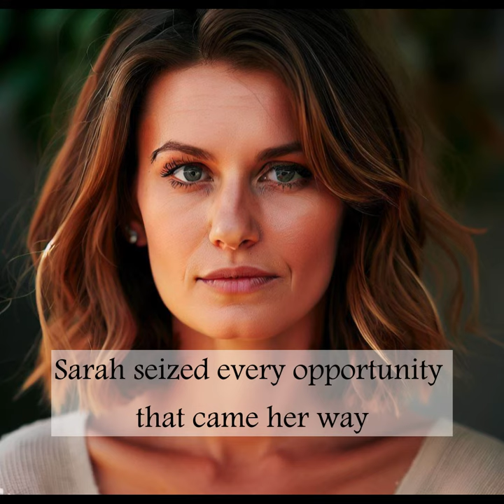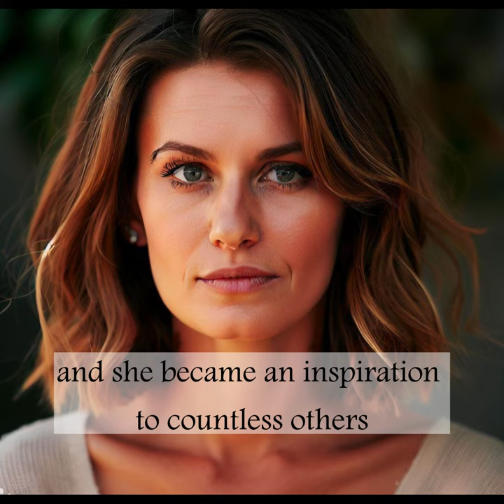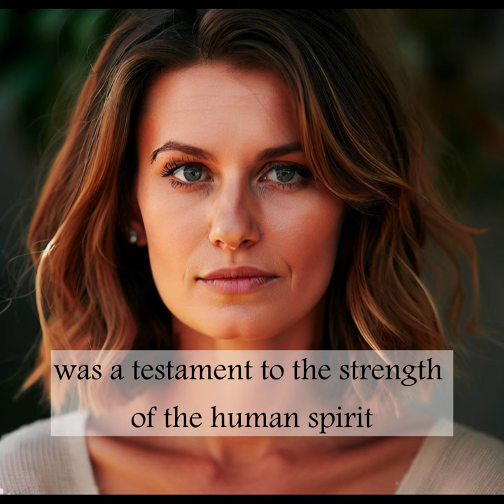From Homelessness to Hope: The Inspiring Journey of Sarah Thompson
From Homelessness to Hope: The incredible journey of an individual who went from living on the streets to building a successful career and helping others in need.